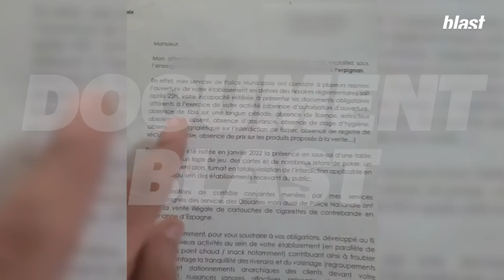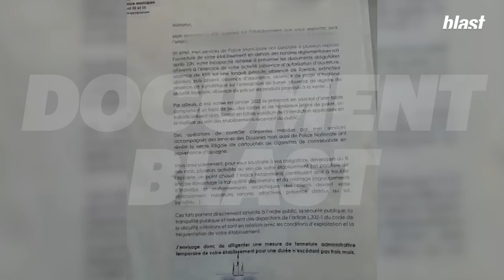VIOLENCES, MENACES ETC : RÉVÉLATIONS SUR LA "MILICE MUNICIPALE" DE LOUIS ALIOT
Dirigée par un ancien de la police nationale et poussée par un maire RN qui fait de la sécurité la clé de voûte de son mandat, la police municipale de Perpignan est sur tous les fronts. Omniprésente en ville, la « PM » multiplie les opérations coups de poing contre des commerces qu’elle fait fermer et contre les jeunes, tous soupçonnés d’être des dealers. Les vidéos que Blast s’est procuré témoignent d’interventions très musclées et de débordements inquiétants.

Journaliste : Olivier-Jourdan Roulot
Montage : Camille Drapier, Dominique Morteau
Images : Arthur Frainet
Son : Baptiste Veilhan
Graphisme : Adrien Colrat
Production : Sophie Romillat
Directeur du développement : Mathias Enthoven
Rédaction en chef : Soumaya Benaissa
Directeur de la rédaction : Denis Robert